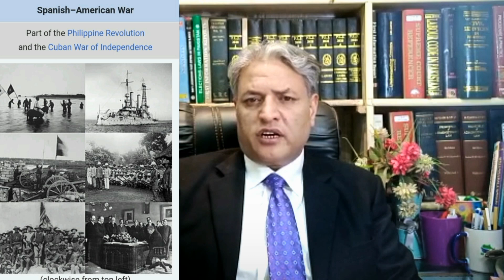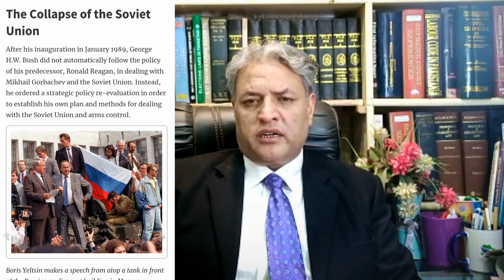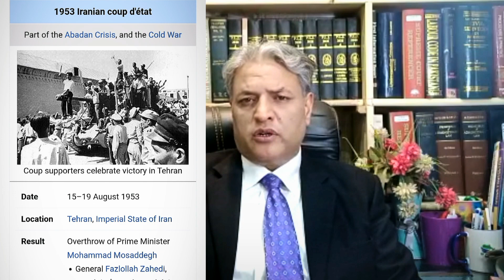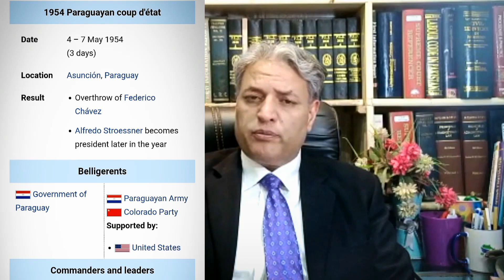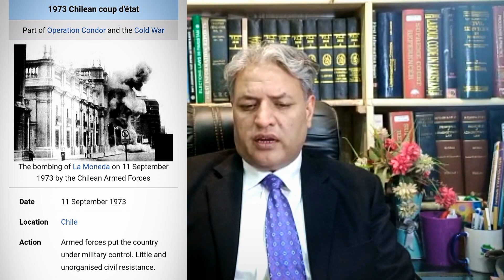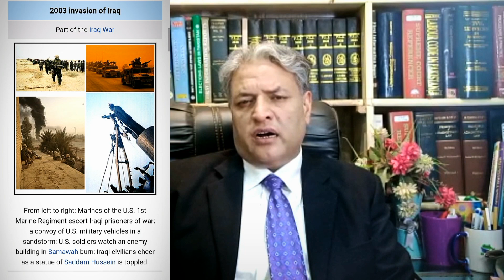American Doctrine of Regime Change in Pakistan? | US Regime Changes in Past | America Exposed! P-1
American Doctrine of Regime Change in Pakistan | US Regime Changes in The Past | America Exposed